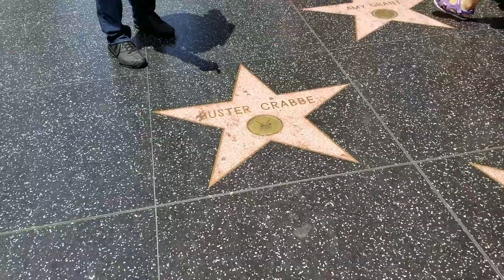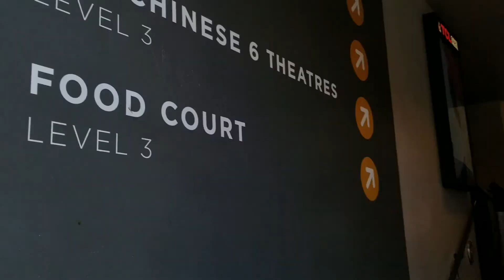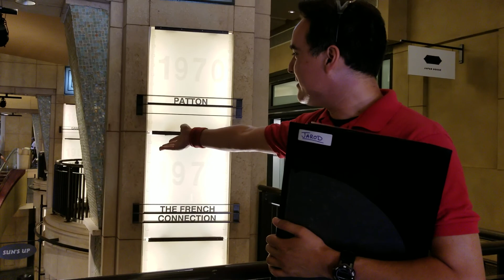Hollywood Walk of Famr tour cont. Woth Jared